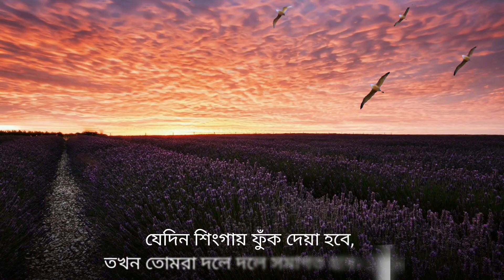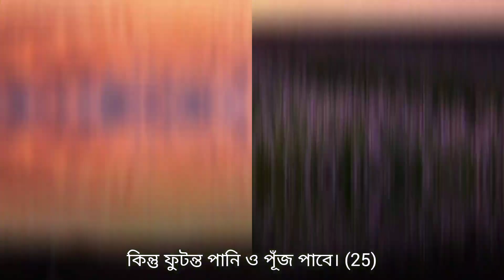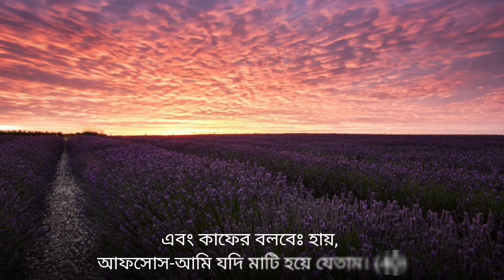মুত্তাকীদের জন্যে,উদ্যান, আঙ্গুর,সমবয়স্কা,পূর্ণযৌবনা তরুণী।সম্পূর্ণ অর্থসহ সূরা@ourIsiamicchannel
.                                PLEASE

মিশরের বিখ্যাত শায়েখ সিদ্দিক আল মিনশাওয়ী, যার কন্ঠ অনেক প্রসিদ্ধ, এবং অনেক হাফেজদের আইডল, যার তিলাওয়াত শুনে বা অনুকরন করে তিলাওয়াত সুন্দর করেছে বহু কোরআনের ধারকগণ। প্রাথমিক অবস্থায় এই তিলাওয়াত শ্রবন করলে সহিহ ভাবে কোরআন তিলাওয়াত করতে অনেক উপকারী হবে। বেশি বেশি এই তিলাওয়াত শ্রবন করার অনুরোধ।